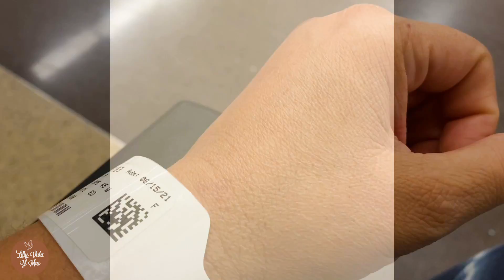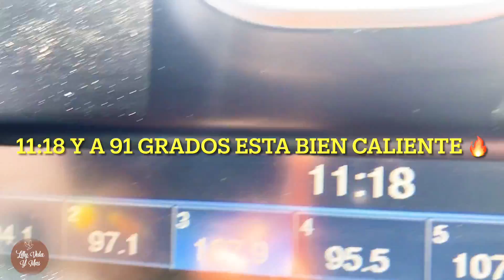TUBE QUE IR A URGENCIAS 🤕👩‍⚕️💉🏥 + EL CARRO NOS DEJO TIRADAS🙀😰😞